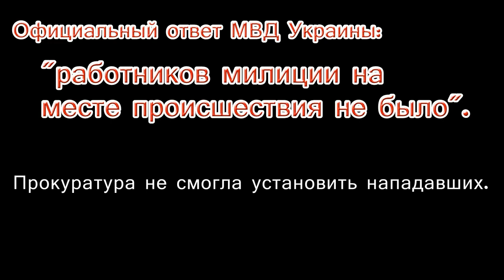ЗАСНЯТЫ ЭКСАДРОНЫ СМЕРТИ МВД !!!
Очередная операция "спасение людей" от Захарченко. Источник Беркутня растрощила водителю автомобиль Уникальные кадры. Февраль 15, 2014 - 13:46 Вчера вечером, 14 февраля 2014 года, активист "Автомайдана" Ярослав Гончар опубликовал видеозапись нападения сотрудников подразделения МВД "Беркут" на его автомобиль. На записи видно, как несколько милицейских машин в движении заблокировали Ситроен Гончара, после чего выбежали беркутовцы и начали ногами и дубинками трощить машину. В итоге - автомобиль активиста был полностью уничтожен. Нападение было совершено вечером 19 января 2014 года на ул. Богатырской г. Киева. По данному факту в прокуратуру было написано заявление о преступлении. 7-го февраля Ярославу позвонили из Управления общественной безопасности МВД и сообщил, что "никакого Беркута 19 января вечером на Богатырской не было". По состоянию на сегодняшний день, прокуратура также не установила нападавших.